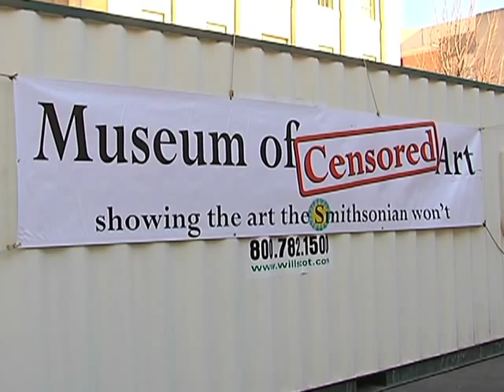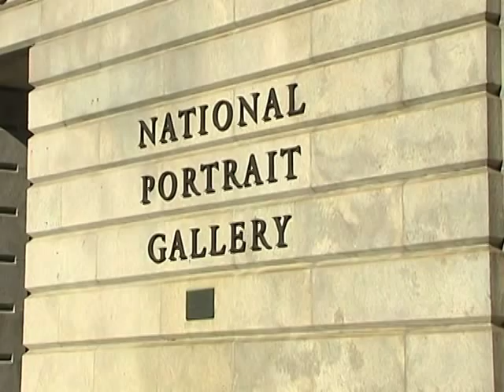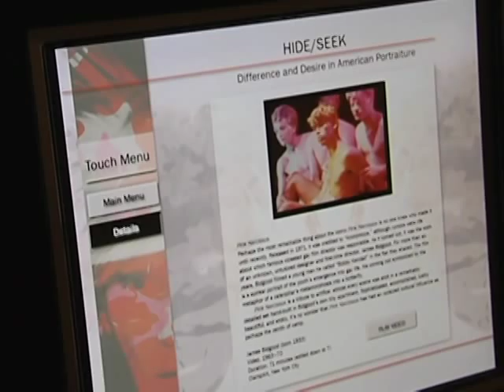Censored Art Causes Collision Between Artists and US Congress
Many artists are worried about artistic freedom in the US museums funded by Congress after a video was removed from one of them. Conservative lawmakers and a Catholic group had objected to the video's depiction of Jesus on the Cross. The removal was ordered by the head of the group of state-funded museums known as the Smithsonian Institution.